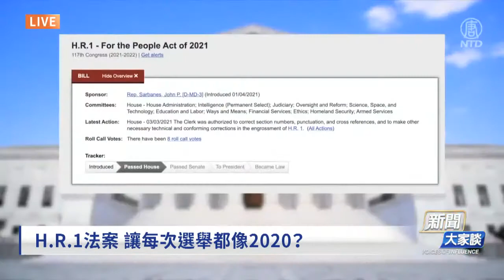HR1法案在众议院通过，共和党人前路如何？ | 旭日東昇 | 林曉旭博士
HR1法案在众议院通过，共和党人前路如何？